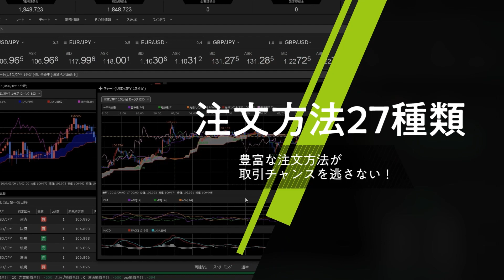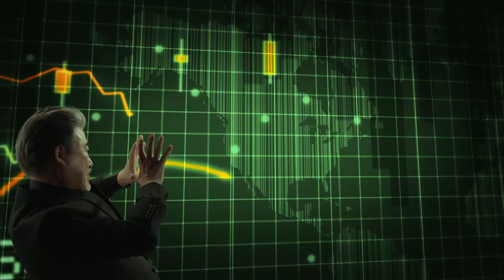【FX｜相場分析】米金利低下、利上げ打ち止め観測でドル売りへ。149円手前 148.75-85で売りから入ってみる。2023/10/11（水）